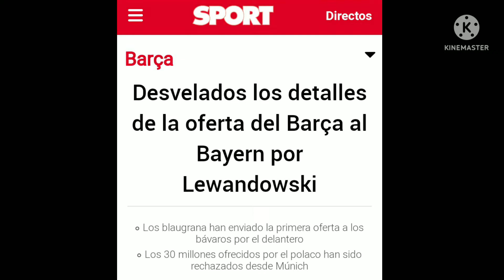EL BARÇA HACE LA PRIMERA OFERTA AL BAYERN Y LA RECHAZAN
Lewandowski vs Bielefeld
Lewandowski vs Augsburg
Lewandowski vs Freiburg
Lewandowski vs Wolfsburgo
Lewandowski 2021-22
Lewandowski Welcome to Barça